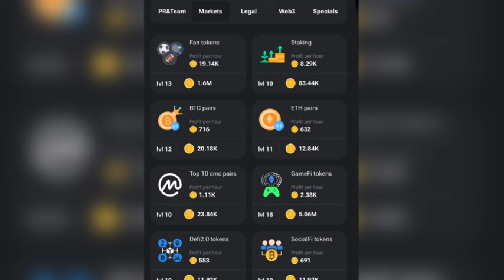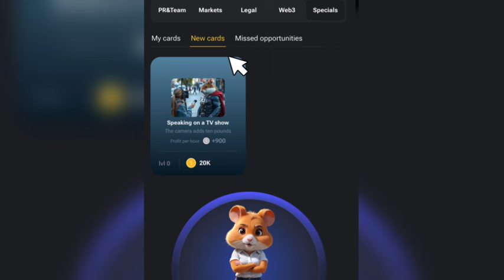فتح 3 بطاقات 5 مليون عملة هامستر اليوم 24/08/2024 -Today Daily Combo Hamster Kombat